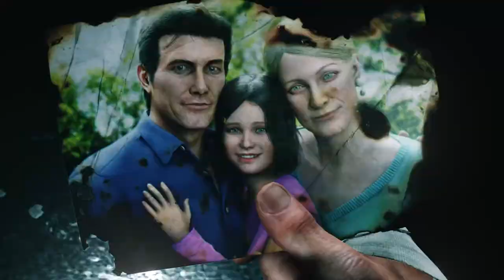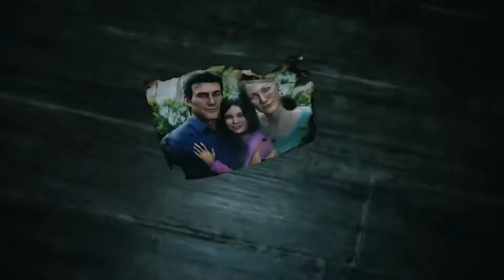Lets play the evil within 2 - part 1